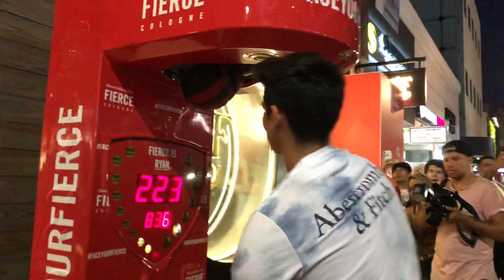Ryan Garcia On Sparring Canelo Lands Monster Shots On Punch Machine